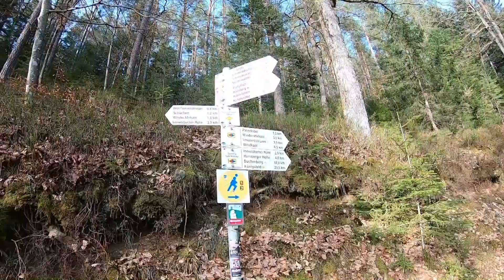🌲🚀🗻😎🔝Abendstimmung am Windeckfelsen (750m.ü.M.) oberhalb Hornbergs mit Blick ins Gutachtal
Superschöne, kurzweilige Tour vom Bahnhof Hornberg über z.T. traumhafte Pfade vorbei am Parkplatz Gesundbrunnen, den man nach gut 1 KM erreicht, ab hier links aufwärts bis zum Fernsehumsetzer (+ 800 m), von da an nochmals gut 1.000m auf dem Felsenweg in einigen Zickzack-Kehren aufwärts bis zum majestätisch gelegenen Windeckfelsen, der auch bei Kletterern sehr beliebt ist.
Insgesamt bietet der Kletterfelsen 22 Routen im Schwierigkeitsgrad 3-
bis 7+.

4.) Jeremy Blake: Trinity  (YT Audio-Mediathek)

5.) Jeremy Blake: The emperor´s army  (YT Audio-Mediathek)

6.) Titel: All for me
Interpret: Swif7